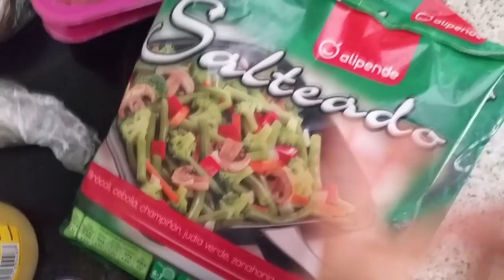#249 | UDEMD / 2 WEEKS OUT / ESTO YA ESTÁ HECHO / DÍA DE DESCANSO Y DESCARGA DE HIDRATOS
Un breve vídeo, a modo antesala de la competición. Gracias a todos por estar ahí apoyando.